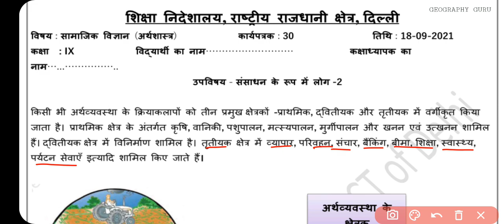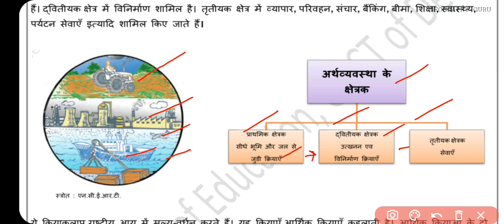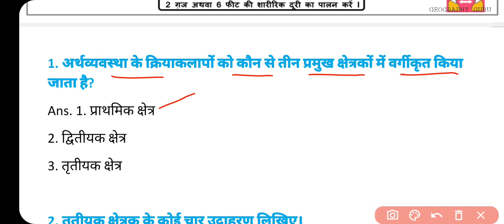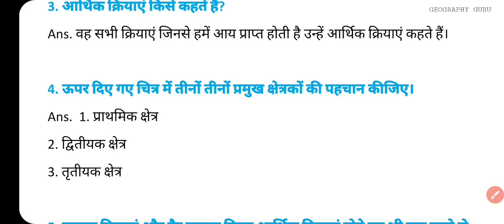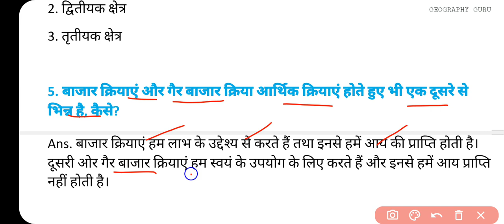Class 9 SSt Worksheet 30 | Worksheet 30 Class 9 Social Sci. Hindi Med. 18 Sept.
Class 9 SSt Worksheet 30 | Worksheet 30 Class 9 Social Sci. Hindi Medium 18 Sept. Worksheet30 Solution